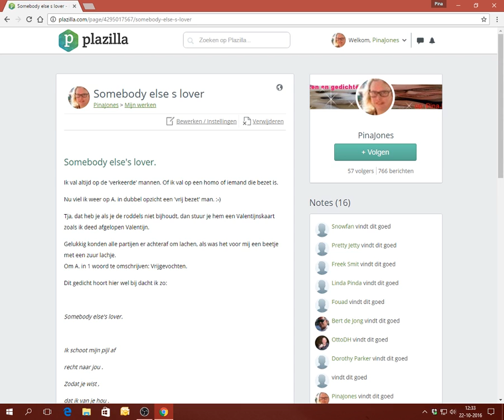Somebody else's lover Pina Jones in Candlelight